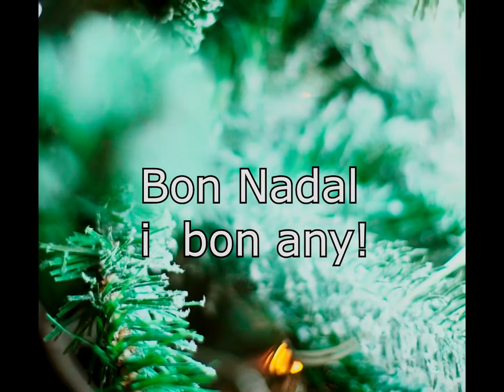Especials Nadal Jazz Expresso i Ronda de Nit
A Sants 3 Ràdio, especials de Nadal de Jazz Expresso i Ronda de Nit 2020.